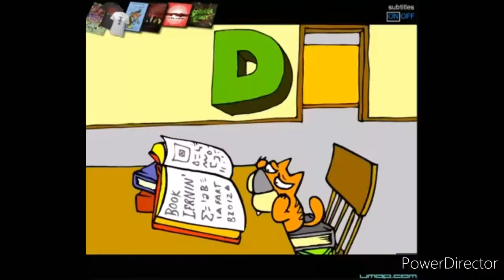retarded animal babies but i censored it with Fl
pop Fl gif belongs to frøsky

note: i hate retarded animal babies
note 2: Fl is my favorite meet the phonics character